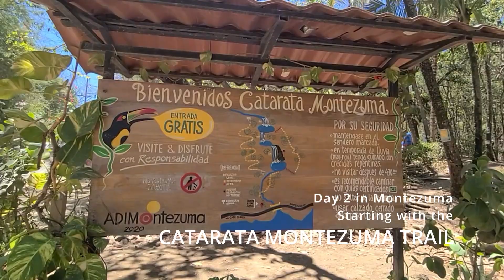Montezuma surfing & waterfall adventure: Two days in paradise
Join us for an unforgettable two-day adventure in Montezuma, Costa Rica!

Experience the thrill of surfing near Playa Grande beach, where the waves are perfect for riders of all levels. We also explored the beautiful Montezuma waterfall trail, where you'll be surrounded by lush nature and cascading waterfalls.

Moreover, unwind with us on the sandy shores, soaking up the sun and enjoying the laid-back vibes of Montezuma.